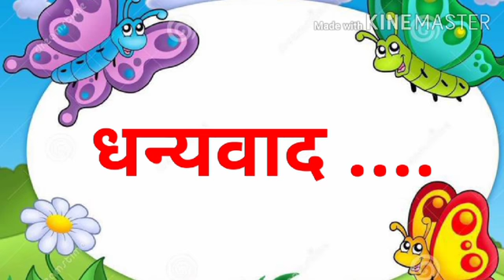इयत्ता -लहानगट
विषय  - इग्रंजी
घटक  - Fruits